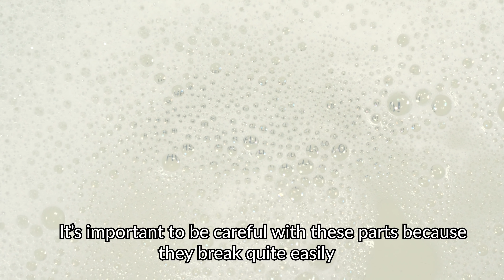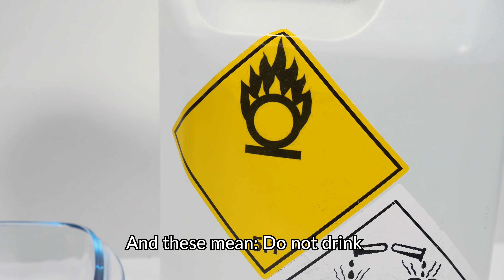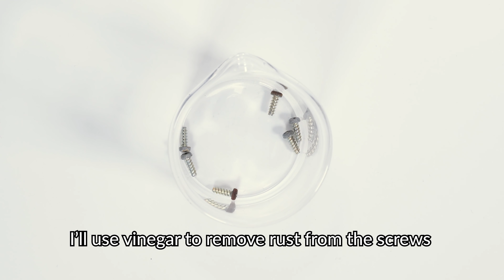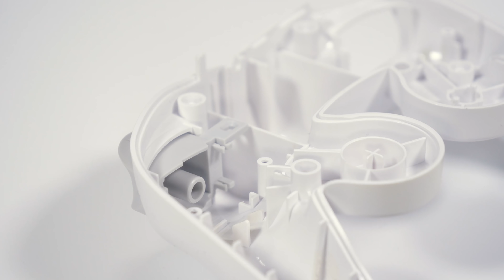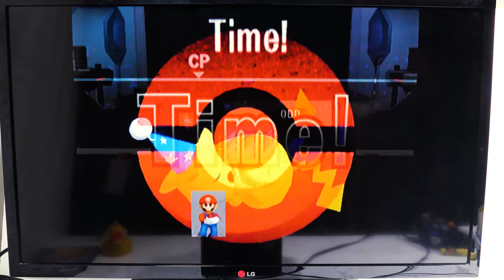Broken & Yellowed Nintendo GameCube Controller Restoration - Retro Console Repair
How to repair and remove yellowing Nintendo GameCube controller. I will restore this controller which was sold me as junk on ebay. Gamecube restoration

SOME TOOLS FROM THIS PROJECT:
Polishing compound
99.9% isopropyl alcohol (IPA)